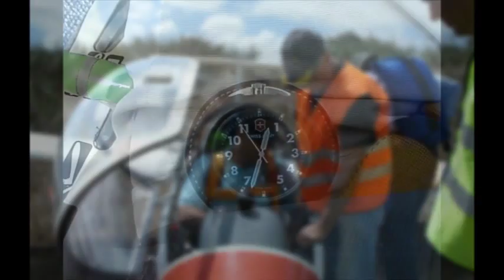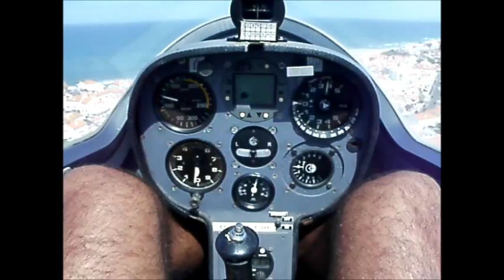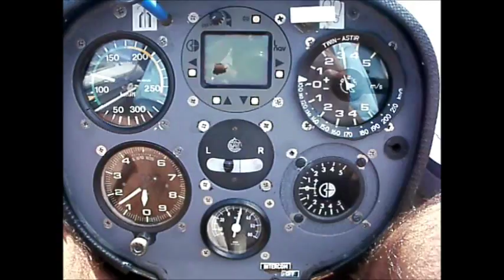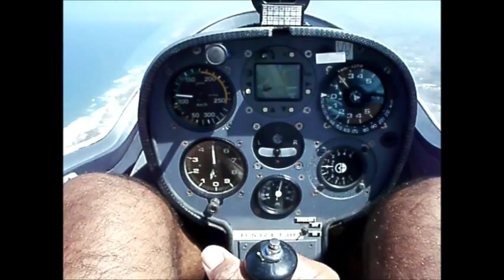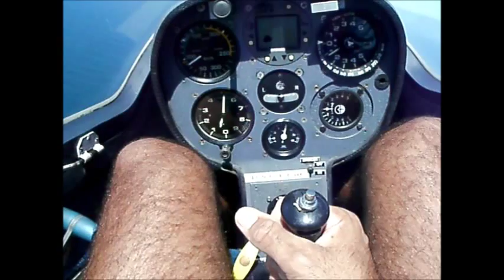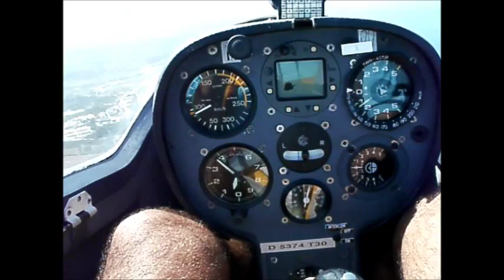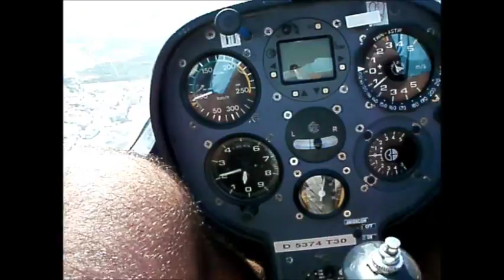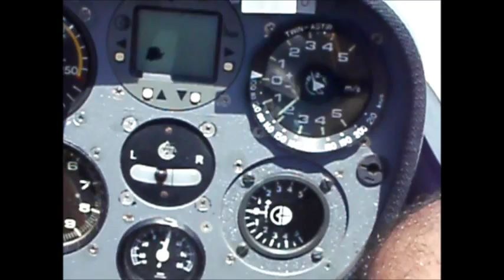Gliding Portugal 2012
Gliding in Portugal over the beautiful Ocean and Beach near Torres Vedras -- Pria de Santa Cruz in a GROB Twin Aster.  This  area  has  been  described  as  "Atlantic Beaches of Rare Natural Beauty".